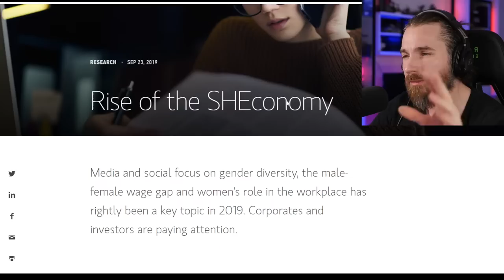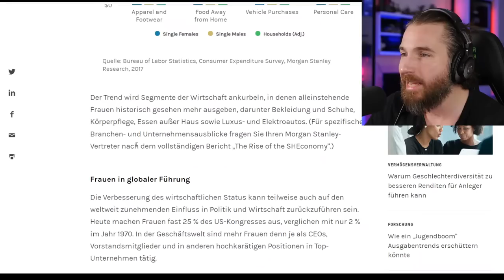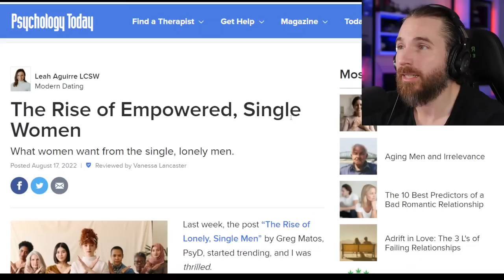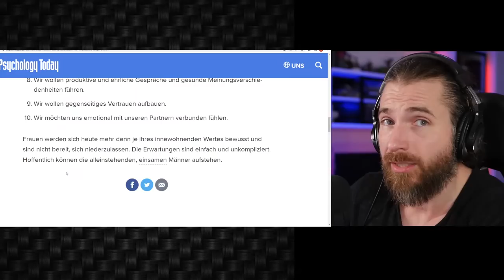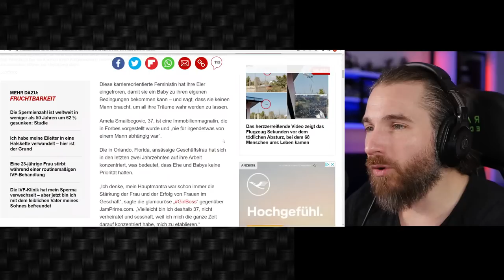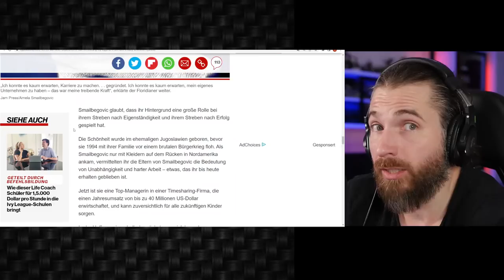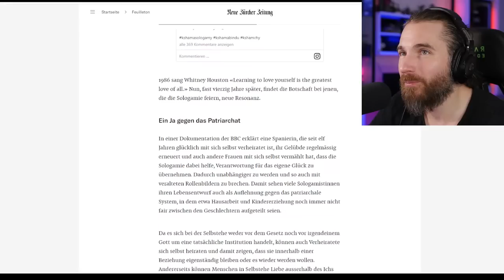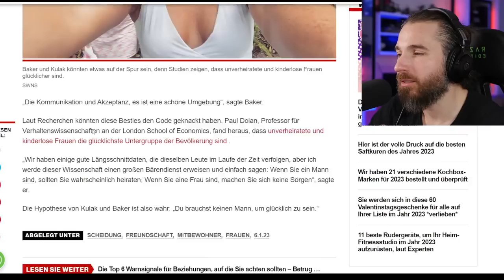Gibt es noch Hoffnung für die Frau von heute?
Jeden Sonntag 20:15Uhr Live Stream zum Thema Beziehungen und Mann – Frau Dynamik.
100% Fakten!
Kanalmitglied werden und exklusive Vorteile erhalten:
♛ Du möchtest mich Unterstützen ♛
🎧 Mein Podcast 🎧
💣 Du möchtest an dir arbeiten und dich weiterentwickeln 💣

Zeitmarker:
00:00 Intro
03:20 Der Status quo im Dating von heute
13:10 Es gibt KEIN zurück mehr
21:02 45% der Frauen Single im Jahr 2030
32:05 Männer können allein glücklich sein
46:00 glücklich sein und Abhängigkeit
52:55 Menschen mit RP konfrontieren?
56:53 Stehen Frauen auf Loser?
01:02:00 TV Sendungen analysieren?
01:07:40 Der Aufstieg starker, alleinstehender Frauen
01:18:58 3 Anzeichen, dass du für immer Single bleibst
01:27:13 Sie friert ihre Eizellen ein, sie braucht keinen Mann
01:41:42 Selena Gomez heiratet sich selbst
01:51:51 Mit der platonischen Seelenverwandten eingezogen
02:06:00 Was ist die Lösung für die Frau?
02:12:39 Chatfragen